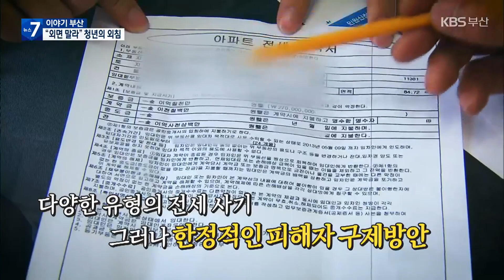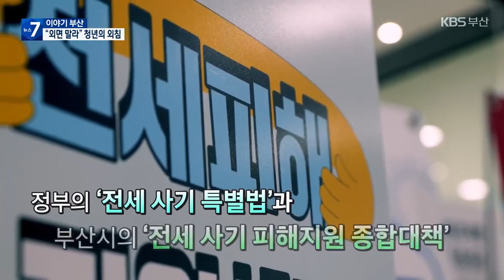[이야기 부산] “외면 말아달라”…전세사기 피해 청년들의 외침 / KBS 2023.09.25.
지난해부터 문제되기 시작한 전세 사기.

전세 만기일이 다가오는 올해 하반기부터는 그 피해가 더 많을 것으로 예상되는데요.

 지난 6월부터 전세 사기 특별법이 시행됐고 부산시에서도 대책을 내놓았지만, 구제 방안은 한정적이라는 평입니다.

 이런 상황에서 지원 사각지대에 놓인 피해자들이 특별법 개정을 요구하며 거리로 나섰는데요.

 '이야기 부산'에서 청년들의 목소리를 들었습니다.